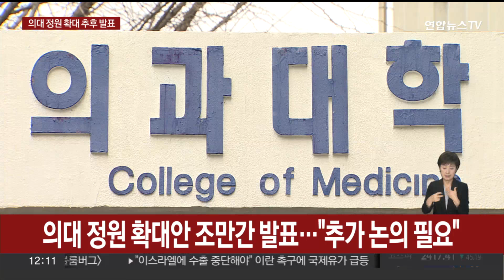국립대 중심 필수의료체계 구축…의대 증원 조만간 발표 / 연합뉴스TV (YonhapnewsTV)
국립대 중심 필수의료체계 구축…의대 증원 조만간 발표

[앵커]

정부가 지방 국립대병원을 중심으로 필수의료체계 구축에 나섭니다.

국내 최고 수준인 빅5급으로 키워, 지역에서 서울로의 환자 이탈을 막겠다는 게 핵심인데요.

배삼진 기자.

[기자]

예, 정부가 지방 국립대병원을 지역 거점 필수의료기관으로 육성하는 내용의 필수의료혁신전략을 내놨습니다.

국립대병원에 1·2·3차 의료기관 간의 콘트롤타워 역할을 맡겨 지역내 필수의료를 책임지게 하겠다는 건데요.

그간 환자를 놓고 경쟁하던 시스템을 고쳐 전달체계를 정상화해 서울로의 환자 유출을 막아보겠다는 얘기입니다.

1차 의료기관인 지역의 병·의원들은 소아과와 산부인과, 외과 등 필수의료에 전념할 수 있도록 하고, 2차 의료기관인 종합병원은 필수의료분야의 수술과 응급 공백을 책임지고, 상급병원으로의 쏠림을 방지하는 역할을 담당하게 됩니다.

필수의료 분야의 전문병원들도 확충되는데요.

2차 의료기관이 감당하기 어려운 필요의료 진료와 수술 등을 맡게 됩니다.

국립대병원은 지역내 의료기관 간의 협력 네트워크를 구축하고, 필수의료 자원관리와 공급망 총괄, 지원사업 및 기관에 대한 평가 등을 수행합니다.

각 시도 권역 책임기관으로써 권한과 책임을 부여하겠다는 겁니다.

국립대병원이 없는 인천과 울산의 경우에는 길병원과 울산대병원이 콘트롤타워로서의 업무를 수행하게 되는데요.

여기다 각 국립대병원 상호간 지원 협력할 수 있는 네트워크도 구축됩니다.

의료진 부족으로 운영에 어려움을 겪는 지방의료원의 경우에는 국립대병원 교수들의 출장 진료 등을 통합 협력모델도 만들어집니다.

특히 중증 응급환자 대응을 위해 의료기관간 365일 순환당직제가 시범운영되고, 뇌혈관질환에 대해서는 네트워크로 구성된 전문치료팀도 꾸려집니다.

국가중추의료기관인 서울대병원과 국립중앙의료원, 국립암센터의 역할이 무엇이냐도 관심인데요.

이들 기관은 지역 필수의료 지원 역할을 맡게 됩니다.

여기다 서울대병원 보건의료정책 개발과 연구, 국립중앙의료원과 암센터는 감염병 대응과 공공인프라 업무를 총괄하게 됩니다.

[앵커]

지역의 경우 의료진이나 장비 등 인프라가 부족하니까 이른바 서울로 환자가 몰리는 게 아니겠어요.

필수의료분야의 지원이 줄어드는 것도 수가 등의 지원책이 부족했기 때문인데, 보완책이 나왔나요?

[기자]

예, 가장 중요한 것이 인력일텐데요.

필수의료분야 교수 정원을 대폭 확대할 계획입니다.

지금 국립대병원의 경우 기타공공기관으로 묶여 있어서 임금을 올리기도, 교수를 늘리기도 어렵습니다.

그래서 교육부가 관리하는 국립대병원을 보건복지부로의 이관이 추진됩니다.

민간과 사립대병원과의 보수격차를 줄이고, 이른바 일과 가정이 균형을 이룰 수 있는 근무여건 개선안도 이번에 포함됐습니다.

지역에서 활동하는 의사수를 늘리기 위해 지역인재선발을 지금의 40% 수준에서 더 높여 의대생을 뽑고, 지역에서의 수련기회도 넓힙니다.

수가 문제 해결에도 나섭니다.

필수의료분야 지원을 위해 중환자실과 응급실에 공공정책수가를 도입하고, 노후화된 중증·응급 진료시설과 공공전문진료센터의 시설과 장비 개선을 지원하기로 했습니다.

의료분쟁 발생시 환자 피해구제와 의료인의 법적책임 완화 방안도 담겼는데요.

불가항력 분만 의료사고는 전체 국가가 보상하고, 보상금도 인상됩니다.

의료인의 형사처벌 특례범위를 확대하고, 필수의료분야 의료배상책임보험 가입도 지원하기로 했습니다.

또, 지방병원의 간호사 채용 활성화와 필수의료분야 간호인력 근무환경 개선 역시 추진됩니다.

[앵커]

구체적인 실행방안은 지역필수의료혁신 TF에서 논의가 된다고 하니 지켜보도록 하고요.

의대정원 문제가 아무래도 핵심인데, 이번에는 빠졌습니다.

이유가 있습니까?

[기자]

예, 가장 관심을 가지고 있던 부분인 의대정원 확대는 이번 발...▣ 연합뉴스TV 유튜브 채널 구독